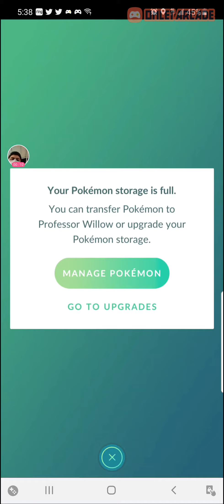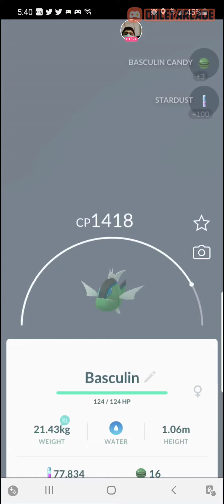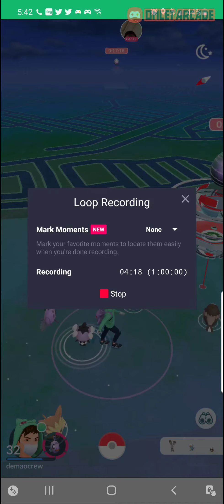pokemon go , buscando shyni pokemon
sigo buscamdo mi shyni shivy o otro pokemo shiny acompañame no olvides subscribirte gracias